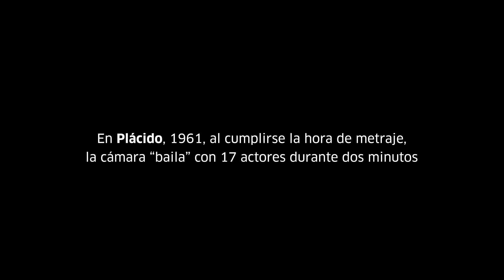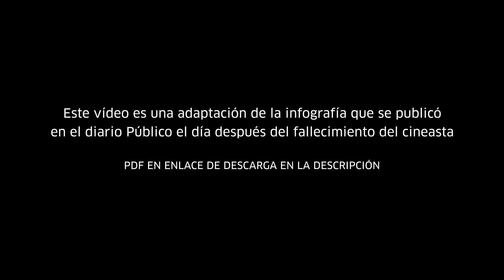El Plano Secuencia de Berlanga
Adaptación de la infografía que su publicó en el diario Público el día después del fallecimiento del cineasta.